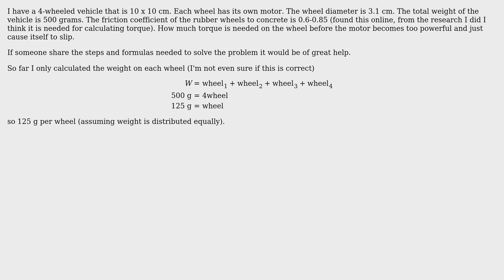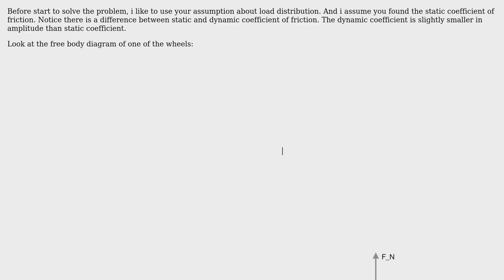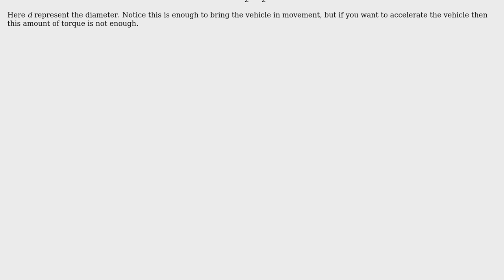Engineering: How to calculate the torque of 4 wheeled vehicle before slipping?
With thanks & praise to God, and with thanks to the many people who have made this project possible! | Content (except music & images) licensed under CC BY-SA | Music | Images & others | With thanks to user Wasabi user Sam Farjamirad user Jack and the Stack Exchange Network Trademarks are property of their respective owners. You are responsible for your own actions.